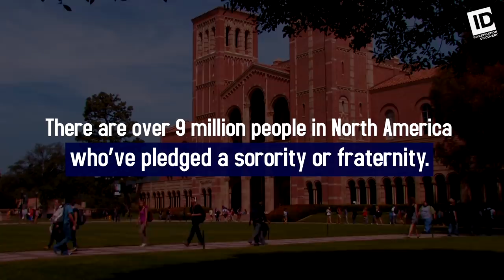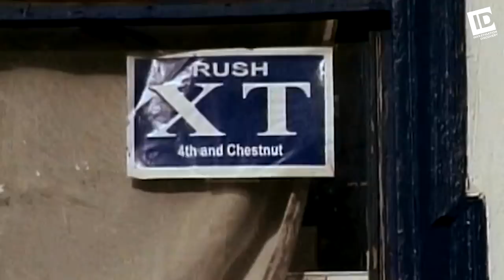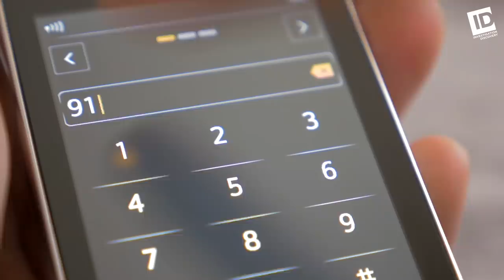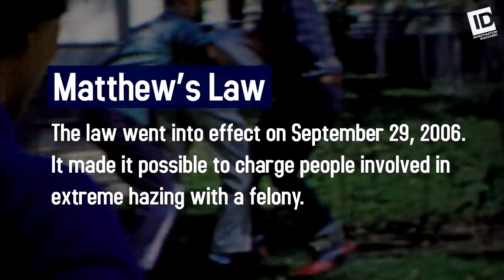The Dark Side of: Frat Life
Fraternities are a college tradition that goes back hundreds of years. They’re a great step to post-graduation professional connections and a big part of the social experience of college. But they also have a dark side: hazing.

Charlie digs deep into frat life, interviewing Michael
Quintana. When Michael was rushing a fraternity, he witnessed the death of another pledge — killed by excessive hazing rituals. Michael’s story exposes some of the darkest moments in the dark side of fraternities.